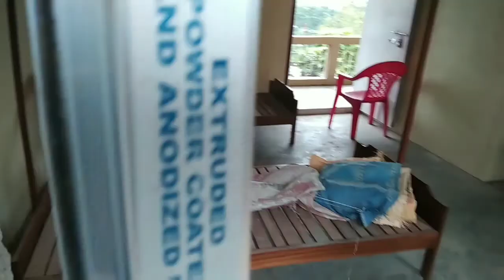Tukverh thlakdan(Aluminium window fitting)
Aluminum hi tukverh a hman a tan a thra a, amah hrim2 hi a zangkhai a, hna a ti awlsam bawk. Brick rem hnu ah emaw rem rual a dah hi chu duh leh duhloh a ni mai, a thra ve2 a arintlak ve2 bawk.